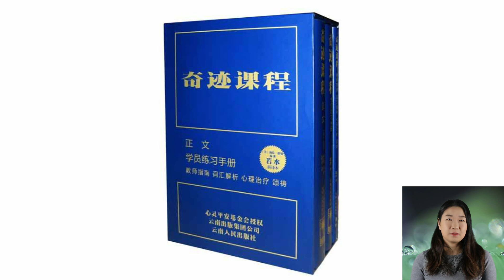奇迹课程学员练习手册讲解 | 第一百八十一课 第181课 （上）我信赖我的弟兄，他们与我是同一生命